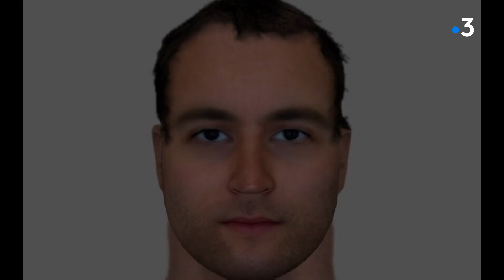Les gendarmes patrouillent autour des haras dans le Pays d'Auge